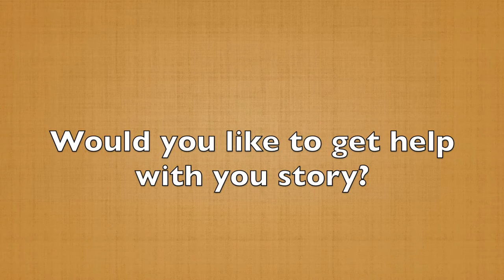THE Moment Your Audience Relates to Your Story (60-Second Story Tip #41)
The LOW POINT moment in your story is when the Main Character realizes that she has a problem and her life has to change.

It could be somebody sitting in a doctor's office and getting the news, “Bob you’re 50 pounds overweight, you have high pressure and you’re borderline diabetic. If you don’t make changes right now, you're gonna be very sick or you're gonna die prematurely.”

That's the point when we need to hear Bob's thoughts.

“Oh my God, my son and his wife are pregnant with their first child, and I don't wanna miss my grandson's life. I don't wanna miss out on retirement. I’ve worked so hard, I can't... I need to change, I need to start exercising, I gotta do something different. I don’t wanna die so soon that I miss out on all these incredible experiences!”

That’s the LOW POINT. This person has the realization that “I've got to change!” People don't change until they get pushed out of their comfort zone. That's what we need to hear and experience with your Main Character.

In the next tip, you'll hear about how to create the HIGH POINT moment in your story.

Would you like to get help with your story?